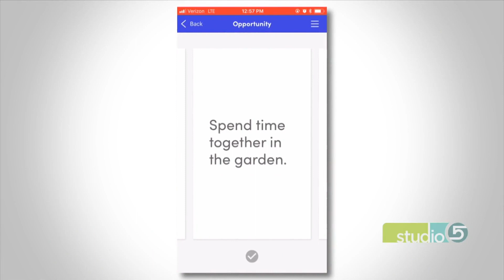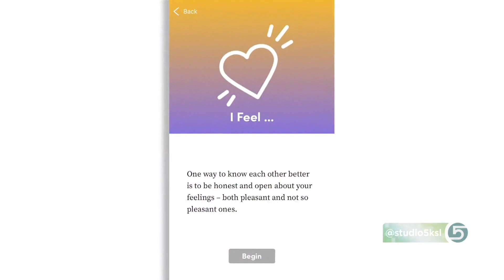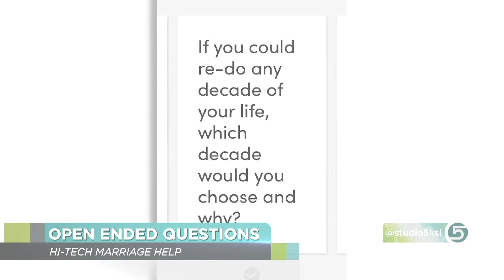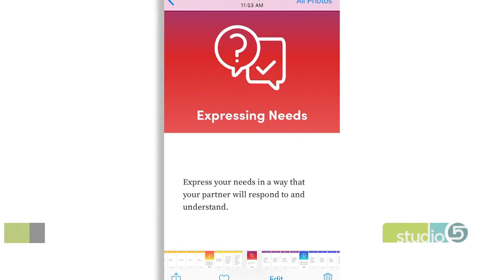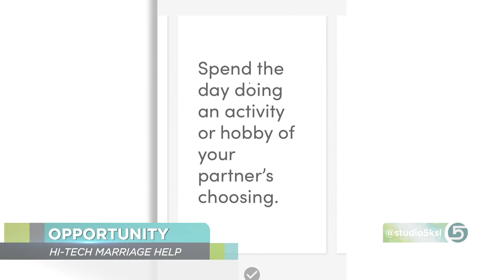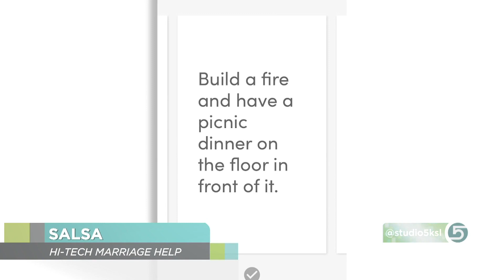Pick Up Your Phone to Strengthen Your Marriage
ORIGINALLY AIRED MARCH 2018

This isn't advice you hear everyday: strengthen your marriage by picking up your smartphone.

Dr. Liz Hale shares how her favorite relationship app can help your marriage.